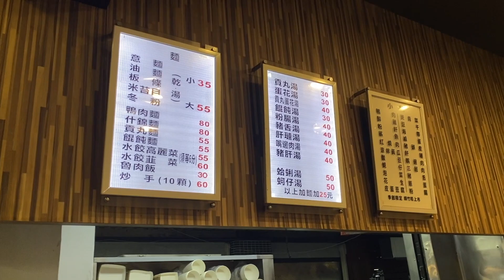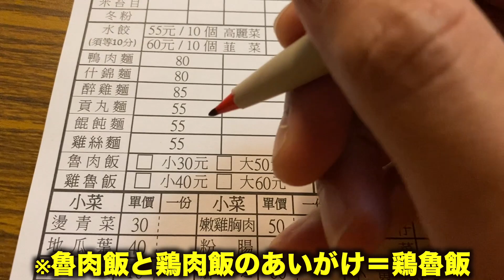【台湾グルメ③①④】夕方開店直後に満席！地元の若者に人気の超ドローカル食堂！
そんなあなたに必ず役立つ台湾グルメ特化型チャンネルです♪

【２星⭐️⭐️】120円で食べれるカップヌードルのルーツになった混ぜそば！【台湾グルメ⑤③】

※あなたのお気に入りのお店がきっと見つかる餃子、点心類をまとめた再生リストはこちら♪😌

※あなたのお気に入りのお店がきっと見つかる魯肉飯をまとめた再生リストはこちら♪😌

第1回目から順番に見たい"あっ台湾グルメマニア’’のあなたへ♪このチャンネルの歴史が全てわかりますよ♪😌

よかったら、このチャンネルのモットー3つを聞いていってください。

1、本音で、わかりやすい
美味しかったら美味しい、不味かったら不味い、思ったことをはっきり言います。たとえ友達や視聴者さんから教えてもらったお店でもです。忖度一切無し。基本、ゾロは誰に媚びることもありません。ゾロのチャンネルで、ゾロの人生だからです。ちなみにゾロが死ぬほど嫌いな言葉は「本音と建前」です。

2、安いは正義だ
高くて美味しのは当たり前、安くて美味しいから値打ちある。基本、安くて美味しい台湾のローカルB級グルメを食べ歩きます。だいたい高くても300元以内ですかね。日本円でいうたら1000円以内のお店を食べ歩きます。でも、たまには贅沢もします。ゾロだから。

3、3星評価システム

※だいたい1日おきに日本時間19時に更新します。目標1000店舗は紹介したいです。

twitter⇨あっ台湾グルメ
instagram⇨あっ台湾グルメ
facebook⇨あっ台湾グルメ

 【台南意麵水餃】
108台北市萬華區峨嵋街90號